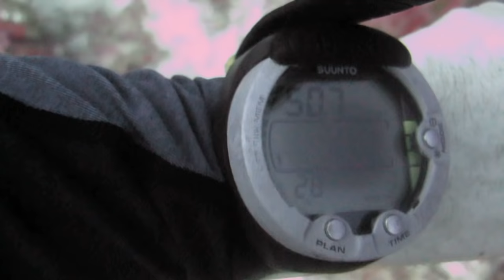Shark Attack at 57 metres in Papua New Guinea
Myself & my dive buddy were diving off Pidgeon Island in East New Britain Papua New Guinea. The two days previous we had been shark calling (rubbing a plastic bottle to create vibrations and sound that attract sharks) at around 30-40 metres looking for silver tip and grey reef sharks. We were pretty keen to see if we could get some bigger sharks and so decided to go deeper. I will point out that both of us are very experienced divers and fully knew the risks of diving so deep (and without the right kit too!). We descended fast down to around 57 metres, planning to spend no more than a couple of minutes there before continuing the rest of the dive as a deco dive. It was about 3 minutes into the dive when my buddy turned to see what he thinks was a big Silver Tip Reef shark (although there has been a lot of speculation as to what type of shark it was, maybe grey reef or possibly juvenile bull shark) charging in at him fast. He managed to roll over as the shark hit him and unbelievably he was unharmed. Apart from a severe headache (the shark actually hit him square in the head!) he was completely unscathed having not so much as a scratch on him. My buddy had said that when he saw the shark coming in at was going very fast but then slowed down just before hitting him, also it's mouth wasn't fully open and it made no attempt to bite. We think that what happened was that at that depth the shark would have been hunting and zoned in on the vibrations to go for a kill, upon realising we weren't food but a couple of idiot divers it turned round and went away.

I'd like to point out that my buddy (who is a dive instructor with over five thousand logged dives) has done this literally hundreds of times before in the area without incident as have a number of divers in the area over a period of years. What's different about this particular dive is that it is the first time it had been attempted by us below 40 metres. We knew the risks, we planned the dive and the deco time, we only had ourselves to blame if it all went tits up.